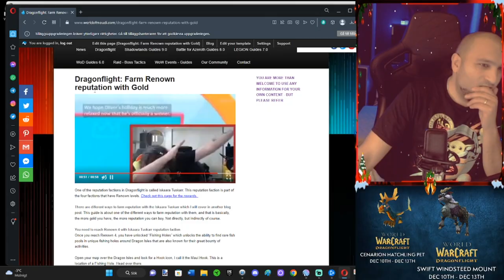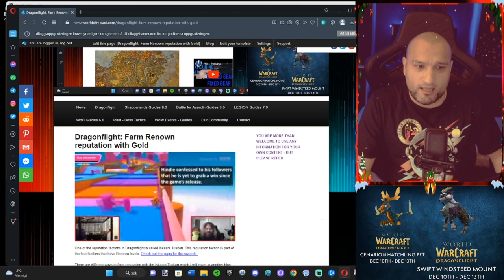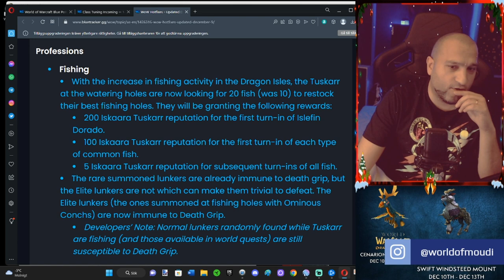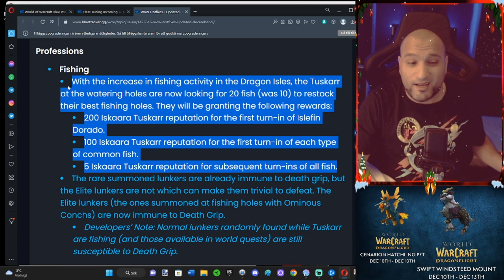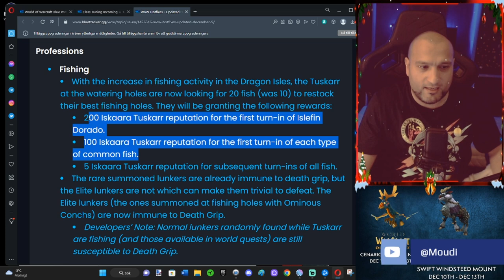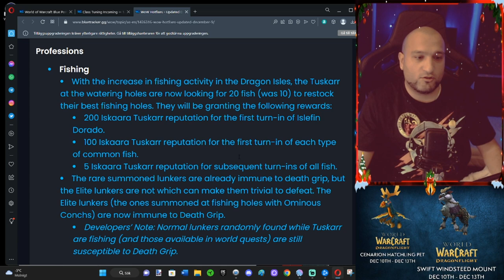FASTEST RENOWN Farm with Iskaara Tuskaar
The reputation reward for turning in fish is back again. Everything comes down to how much you want to farm or buy fish.

You need to reach Renown 4 with Iskaara Tuskarr reputation faction.
Once you reach Renown 4, you have unlocked “Fishing Holes” which unlocks the ability to find rare fish pools in unique fishing holes around Dragon Isles that are also known for their great bounty of activities.